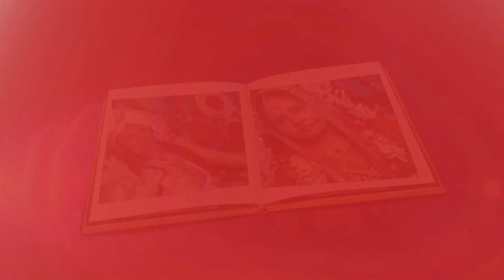9 June 2023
the kerla story
The kerla story movie